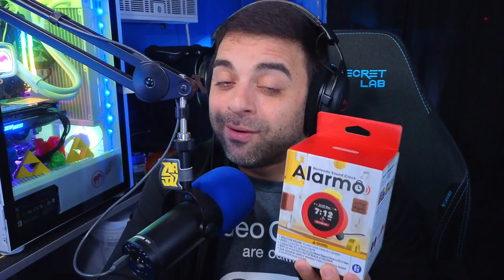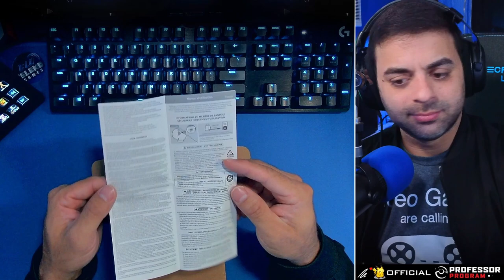🔥 ¿VALE LA PENA EL NINTENDO ALARMO? | UNBOXING & IMPRESIONES | Caribbean Gamer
💜 Haz tu pre-orden Mario & Luigi Brothership ya!